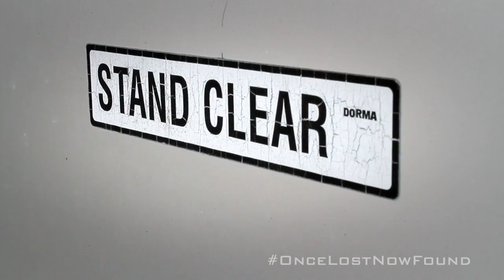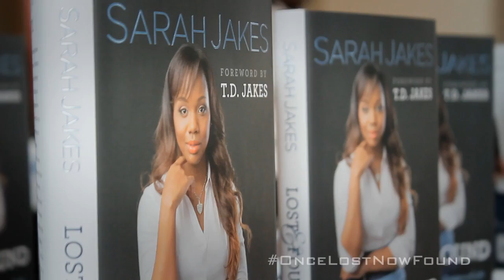T.D. Jakes Ministries | Sarah Jakes [Lost & Found Part 1]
Sarah Jakes, author of Lost and Found: Finding Hope in the Detours of Life is the daughter of Bishop T.D. Jakes and a strong businesswoman, active in T.D. Jakes Ministries. She is also the senior editor of eMotions, an online publication with a mission to educate and empower women.

Sarah Jakes’ book is a personal reflection on her spiritual struggles and growth as a young woman -- as she puts it: “Lost in the pews, found in the world.” The book details how she rediscovered God and His grace amid significant struggles.

In this webisode, see Sarah speak about her journey at the Pastors and Leaders Conference. She touches on her trials as a young, single mother and feeling like she didn’t belong – especially as part of the well-known Jakes family -- and how she now uses her experiences to minister to others.

Also, see clips from her book signings and inspirational moments from her fans.

Find out more about Sarah Jakes and her book at her for more inspirational messages from T.D. Jakes Ministries.